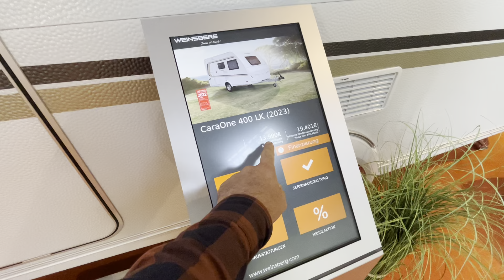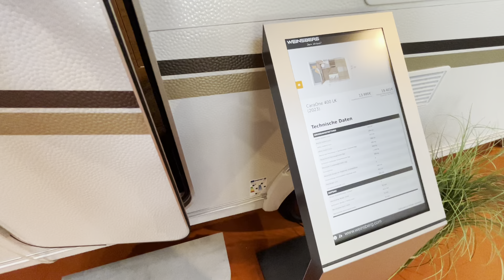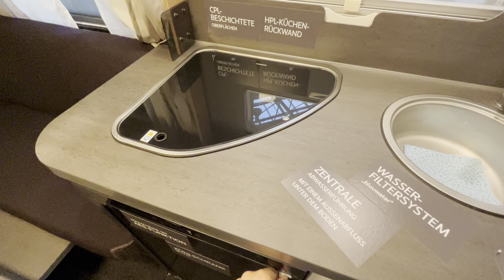Дом на колесах как Adria Aviva 360, только поинтереснее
Классная альтернатива полюбившейся планировке каравана Adria Aviva.